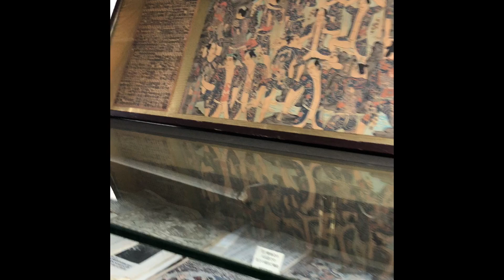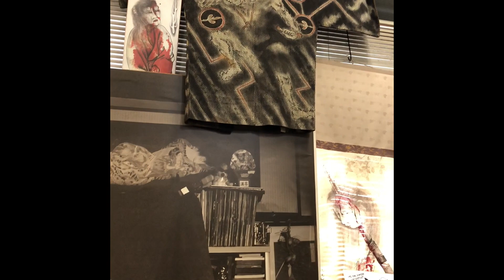Horiyoshi III Tattoo Museum Yokohama Japan